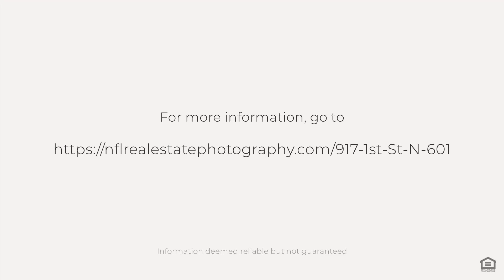917 1st St N #601, Jacksonville Beach, FL